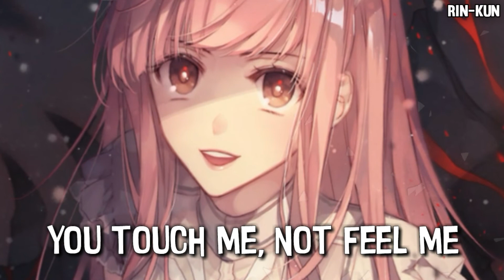♪ Nightcore - The Hills [Female Version]【Lyrics】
★ Song → The Hills
★ By → The Weeknd
★ Cover by → KHS & Madilyn bailey
★ Apps used → Avee player & Kinemaster

♔Rin-Kun♔

➙ [Discord] : Rin-Kun#0134

✘ COPYRIGHT ✘

All the rights and credit to the song go to the original owner's